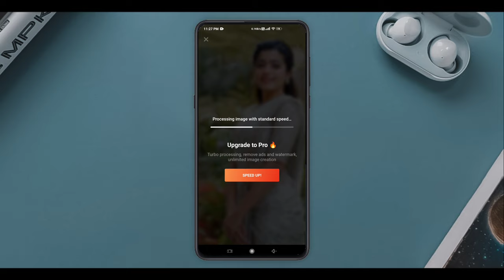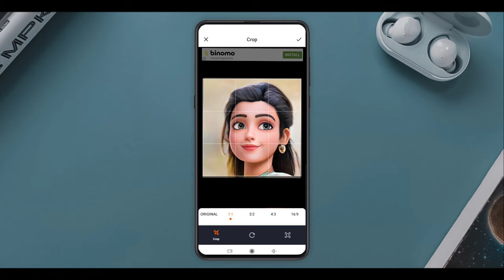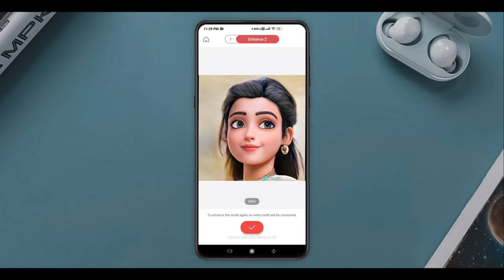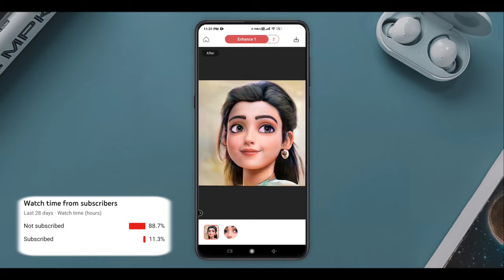How To Edit 3D Cartoon Smooth Animation Face Photo | 4k Cartoon Animation Photo Kaise Editing Kare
××× LINKS

MY GEAR :-

○ My Phone
○ My Mic
○ Green Screen
○ Wall Sticker
○ My Laptop
○ My Keyboard
○ My Mouse
○ Strip Light
○ My Earphone
○ Lamp Speaker

*QUERIES SOLVED 🔥

1. how to make whatsapp status video in kinemaster
2. how to make whatsapp malayalam
3. how to make whatsapp status video song with lyrics
4. how to make whatsapp status photo with song
5. how to make whatsapp stickers my own photo apna image
6. how to make whatsapp status full screen
7. how to make whatsapp status video background black screen
8. how to make whatsapp Instagram Video in tamil
9. how to make whatsapp status video in tamil
10. how to make whatsapp status video in inshot
11. video editing happy birthday
12. photo par shayari likh kar video kaise banaye photo par shayari kaise likhe kinemaster se sayri
13. Alight Motion New Trending Instagram Reels Viral Editing
14. Edit Trending 3D Smooth Face Cartoon Photo | 3D Cartoon Photo Editing App | Edit For You
How To Edit 3D Cartoon Smooth Face Photo || 4k Cartoon Animation Photo Kaise Edit Kare
How To MakeTrending Cartoon Smooth Animation Face Photo Making Voila in Hindi
15. 3D cartoon Photo Editing
How To Make Cartoon Photo
How To Make Animation Face
How To Edit 3D Cartoon Face
How To Make 3D catoon Photo Edit
How To covert Photo Into Cartoon
How To make smooth Cartoon Face
Trending Cartoon Photo Edit
How To make 4k Cartoon Photo

Technical Sohail. 🔥